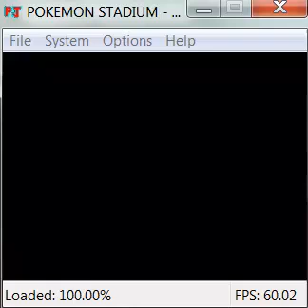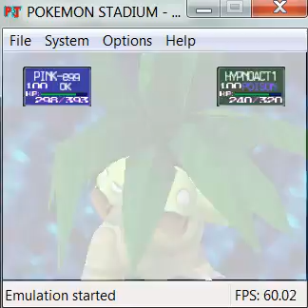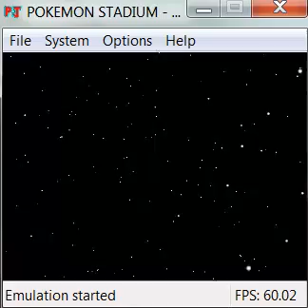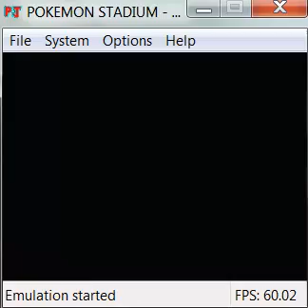Pokemon Stadium Chicken Pie's Team - Prime Cup/Great Ball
Wigglytuff Omastar Exeggutor Magmar Gengar Dugtrio